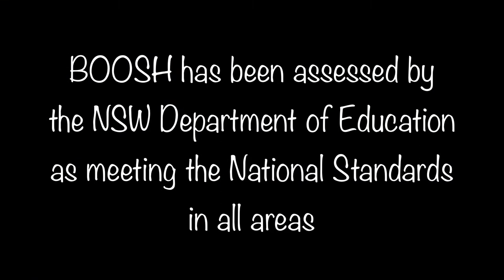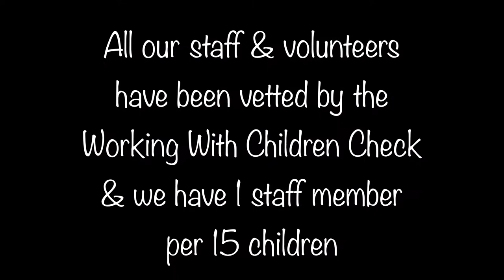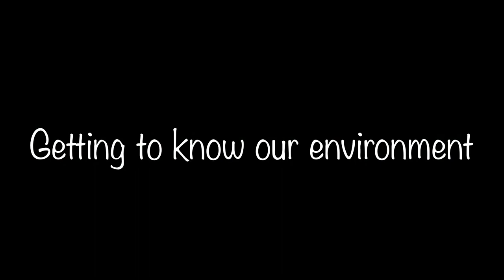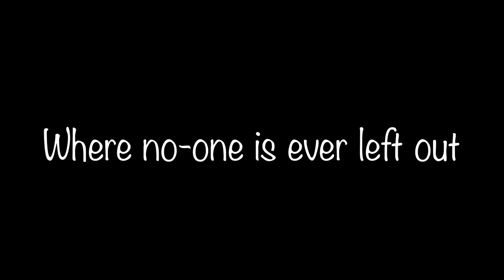extended BOOSH video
Blackheath after school hours care promo video